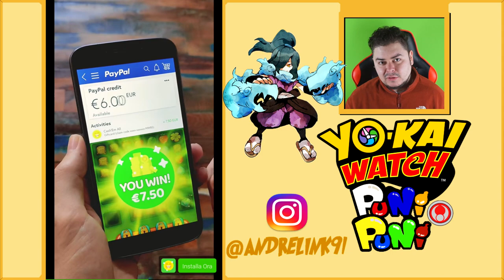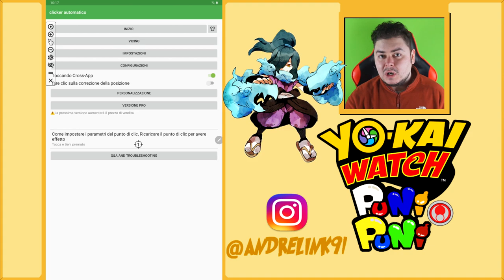Come FARMARE tanti PUNTI - Yo-kai Watch Puni Puni - Episodio 92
O così, o fate a mano.